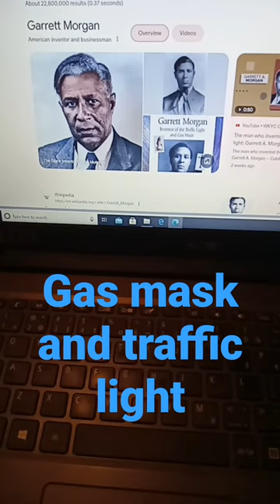"Garrett Morgan legacy: innovations that changed the World" 🎤👍📘✔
LECTURE BY MALACHI YORK
PERMISSION FROM ZABACH TO POST ALL H.O.I VIDEOS

CONSULTING SERVICES:  FAMILY, SALES, LIFE COACHING. We can talk to you over the phone, via video, or by email.  A SMALL FEE IS INCLUDED FOR THE CONSULTATION. WE HAVE HELPED OVER HUNDREDS OF MEN THROUGHOUT NORTH AMERICA (FOOTNOTES: WE ARE NOT DOCTORS, LAWYERS, CLINICAL PSYCHOLOGISTS, ETC. BUT WE HAVE BEEN VERY EFFECTIVE AS CONSULTANTS FOR OVER 20 YEARS: EMAIL US

It's important to note that the information presented in these videos is based on publicly available sources and may not always be complete, accurate, or up to date. Viewers are encouraged to conduct their own research and exercise critical thinking when evaluating the content presented here.

I am not responsible for any actions taken by viewers based on the information provided in these videos. Any decisions or actions made by viewers are solely their own responsibility.